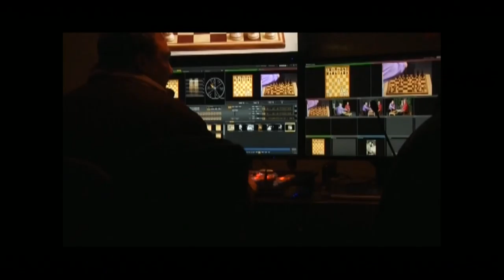Diiscussing Fitchburg Now September26.2018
Guests from the 15th Annual Blacksmith Festival, Yes on #3 Campaign & National G.O.E. Day